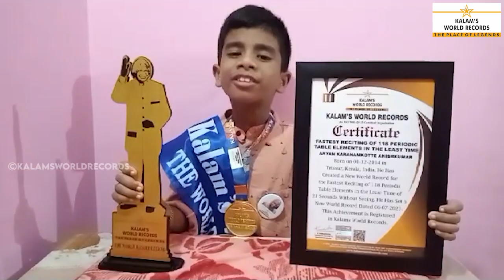Fastest to Recite 118 Periodic Elements in Least Time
ARYAN KARANAMKOTTE ANISHKUMAR
Born on 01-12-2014 in Trissur, Kerala, India. He has created a new world record for the Fastest Reciting of 118 periodic table elements in the least time of 21 seconds without seeing. He has set a new world record dated 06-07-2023. This achievement is registered in kalams World records.